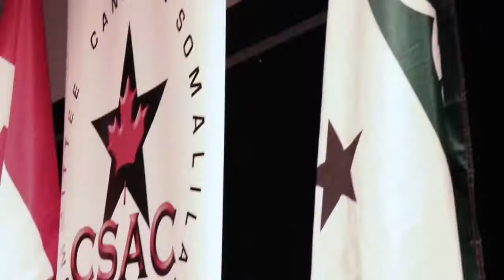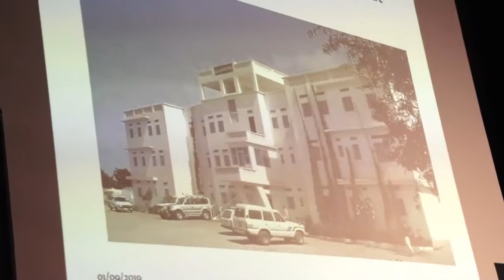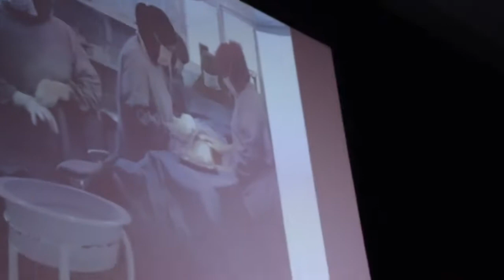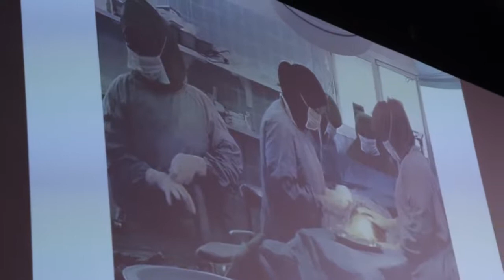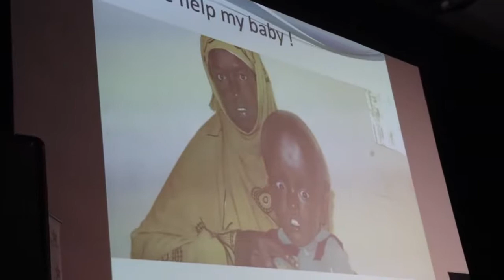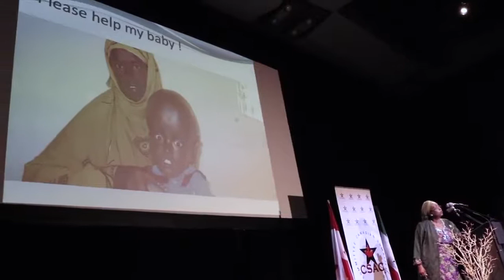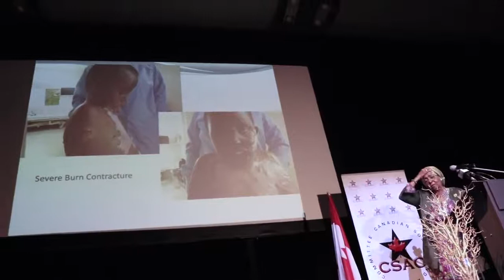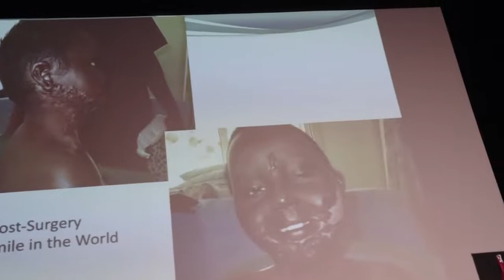Edna Adan Ismail Iyo Ururka Csac Oo Siiyey Shaahado Sharaf Xaflad Qurux Badan, By HCTV, 29 Sep 2019